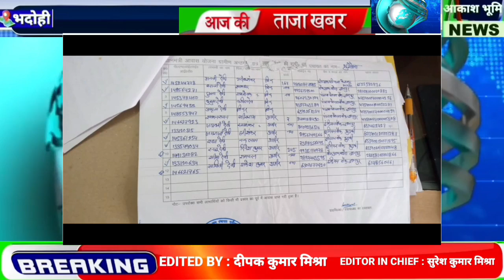कागज पर बनाया आवास और पैसा हजम , CDO ने दिया